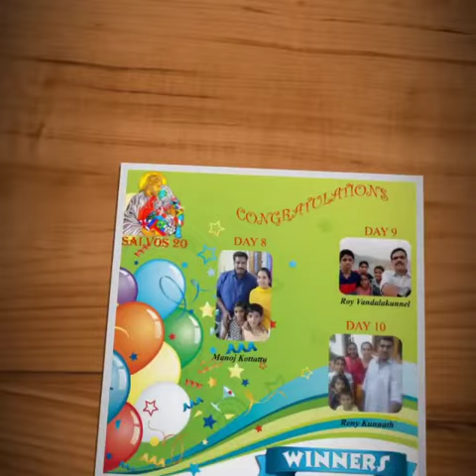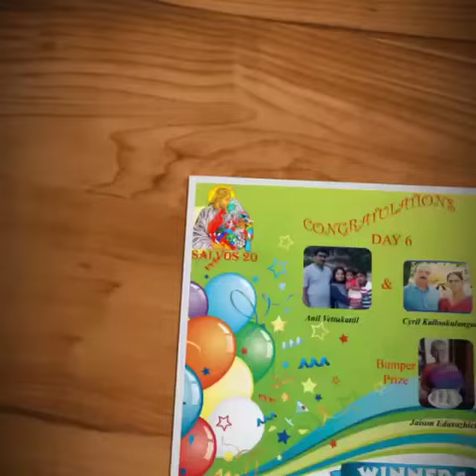Salvos 20, Part I, വിജയികൾ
St Joseph's Church, Pezhumkandam